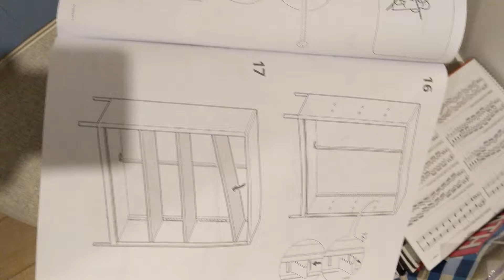IKEA IDASEN Cabinet 9